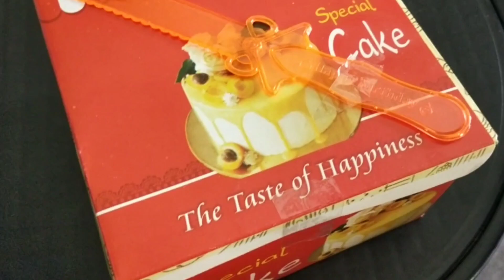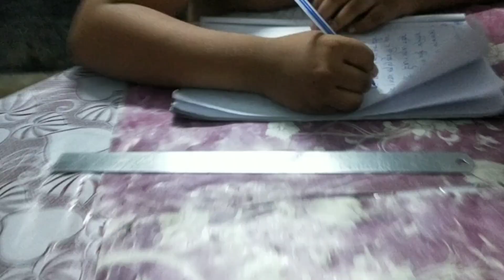My daily vlog😊 youtube to my challen#rani's songsar♥viralvdeo